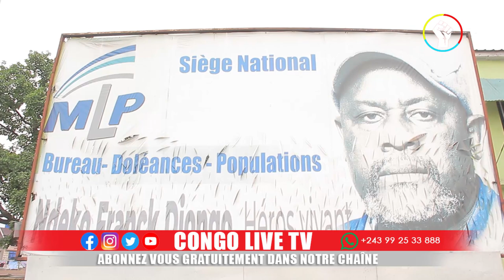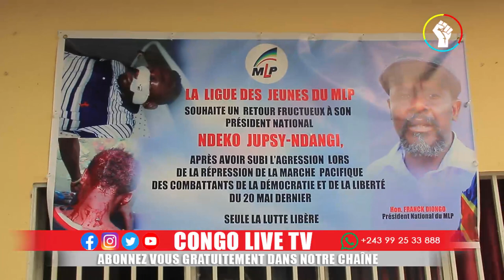🔴URGENT : EYINDI LE PARTI DE FRANK DIONGO EN FEU LES MILITANTS DEMANDENT SA LIBERATIONS